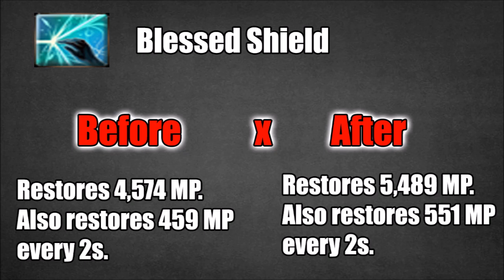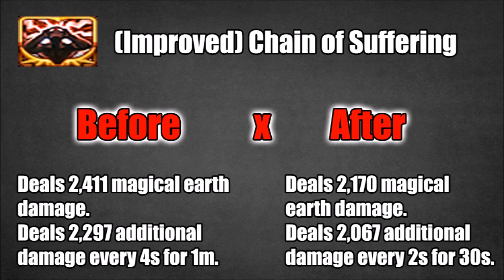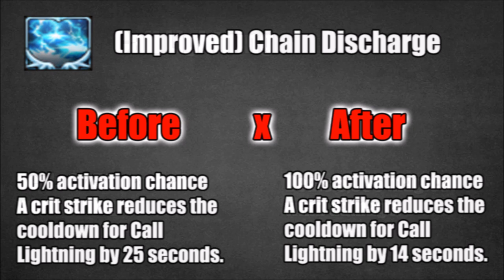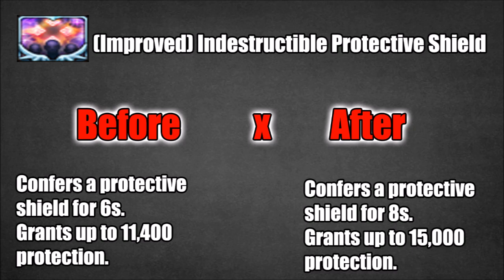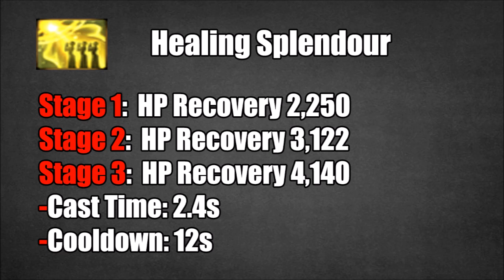[Aion 7.5] Class Update - Skills Cleric